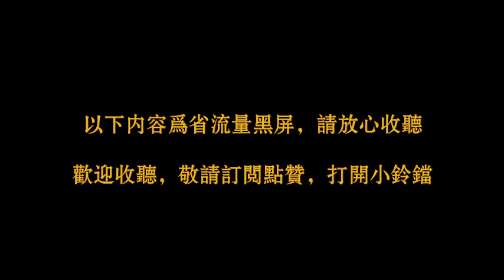【古董局中局】第一部《佛头奇案》第2集，古董探秘小说原著有声书，告诉你一个探宝、寻宝、鉴宝的精彩故事，同时告诉你“鉴宝易，鉴人难”这个真理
整部剧由一颗则天明堂玉佛头引发，期间经过各种波折，最终一切悬疑真相大白的故事。

故事的起因是日本想归还曾经在战时由木户有三从中国带回日本的一颗武则天时期的佛头，而这颗佛头是真是假却存在很多疑点，于是由许愿，黄烟烟和药不然三位五脉的后人和当年日本人木户有三的孙女木户加奈展开了调查，一开始四个人互不信任，都有自己的计算，但是慢慢的事情开始浮现真相.